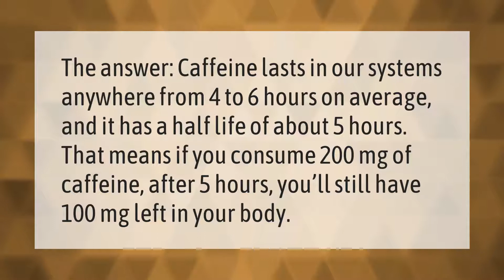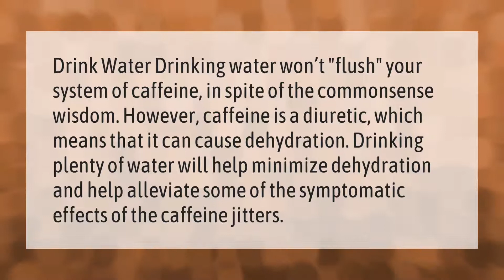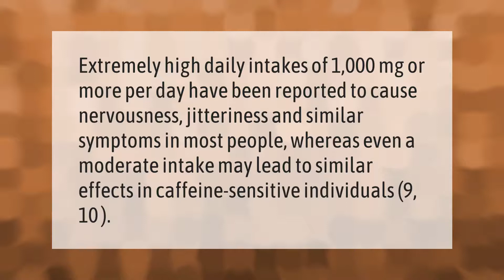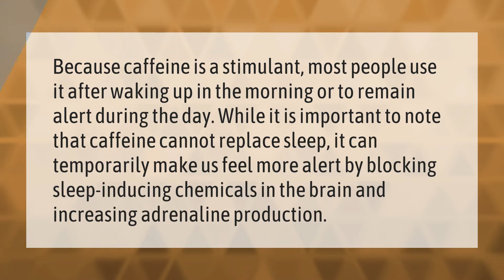How long does 200mg of caffeine stay in your system?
00:00 - How long does 200mg of caffeine stay in your system?
00:37 - Does water flush out caffeine?
01:10 - How late is too late for coffee?
01:44 - Is 1000 mg of caffeine too much?
02:11 - Is 114 mg of caffeine a lot?
02:42 - Can't sleep because of caffeine?

Laura S. Harris (2021, February 3.) How long does 200mg of caffeine stay in your system?
    AskAbout.video/articles/How-long-does-200mg-of-caffeine-stay-in-your-system-215017